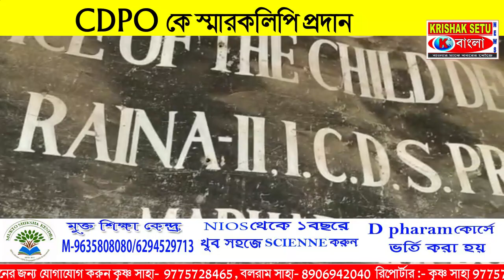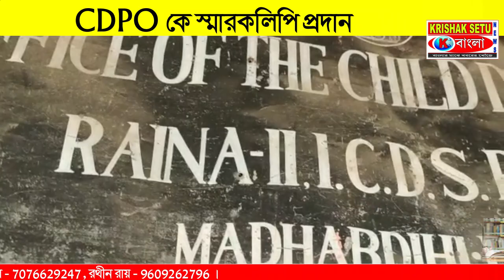CDPO কে স্মারকলিপি প্রদান